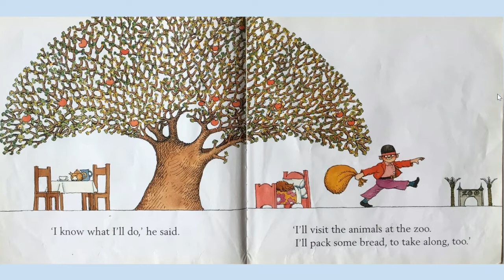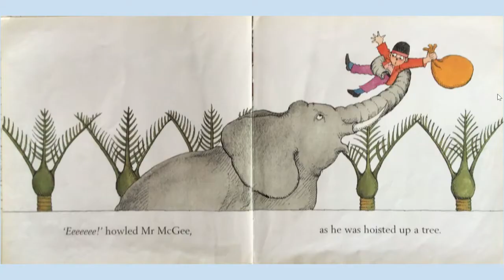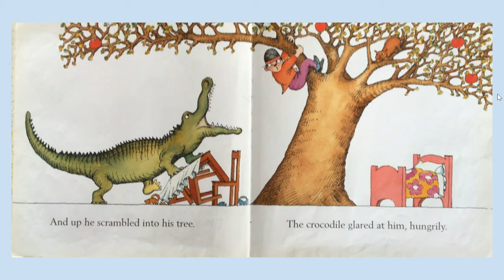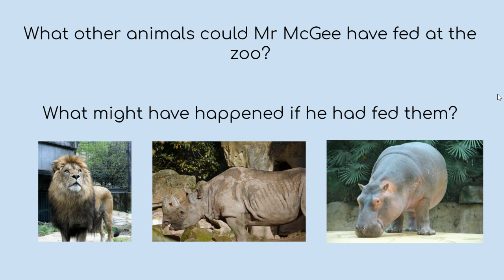Mr McGee and the Big Bag of Bread with Mrs Cran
This story is read by Mrs Cran for the Year 0/1 children at St Heliers School.

Title: Mr McGee and the Big Bag of Bread
Author: Pamela Allen
Publisher: Penguin